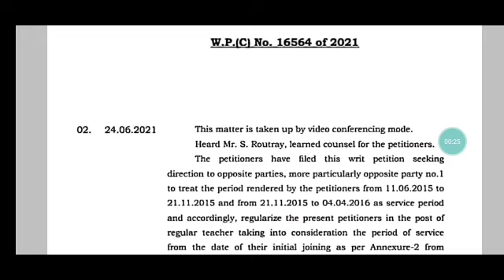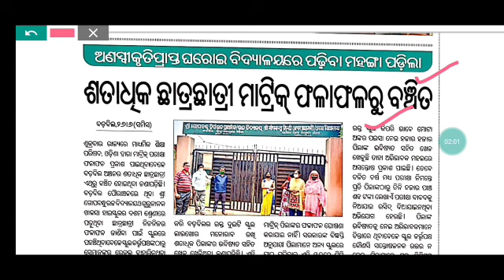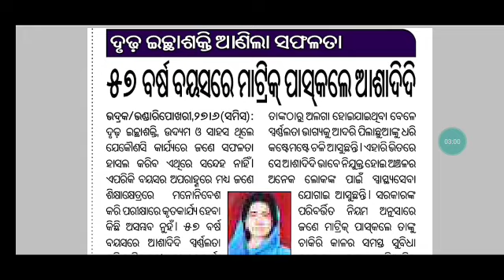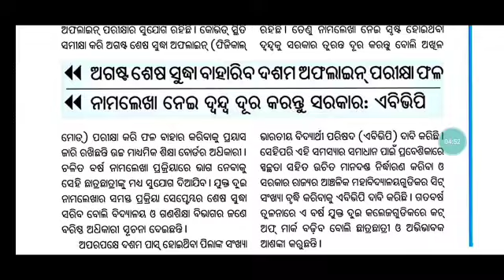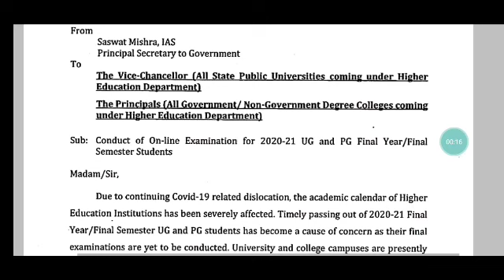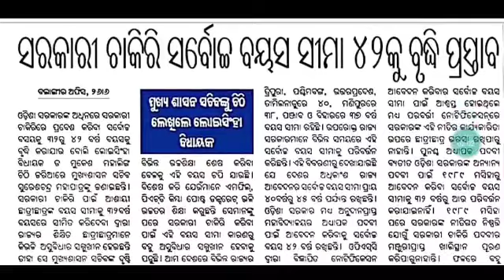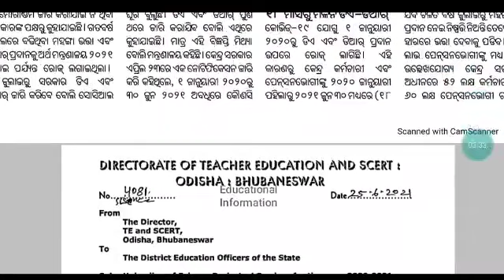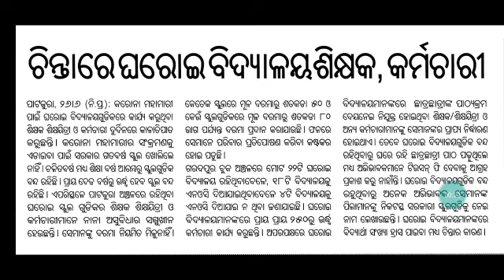ହାଇସ୍କୁଲ ପାଇଁ ୮୬,୦୦୦ Vocational ଶିକ୍ଷକ ଲୋଡା||ମାଟ୍ରିକ ପିଲାଙ୍କ ମାର୍କ ବୃଦ୍ଧି ସହ +୨ରେ ୨ଲକ୍ଷ ସିଟ୍ ବୃଦ୍ଧି🙏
OSSTET GUIDES
TBW - TGT SCIENCE👇
TGT ARTS👇
TGT HINDI & SANSKRIT👇

i-care Books👇
TGT PCM
TGT CBZ-👇
TGT ARTS -👇

English Book👇

Reasoning book( R S Agrawal)👇

Other publications -👇

POLICE SI ODISHA BOOKS - 👇

OSSTET & CT/BEd Entrance Batch (Video class/pdf notes/Doubt session/Surprise test/Weekly test)
Payment details -

1: All Latest Educational Updates.
2:Latest Job Updates.
3:Online classes for all Kind of TEACHING EXAM.
4:New Govt. Policies & it's Analysis.